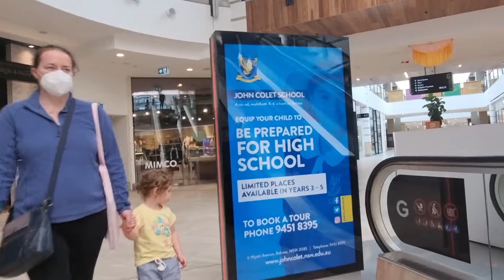Sydney Walk Through - Westfield Warringah Mall - Brookvale Australia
Come and walk with me through the Warringah mall on a Saturday morning.